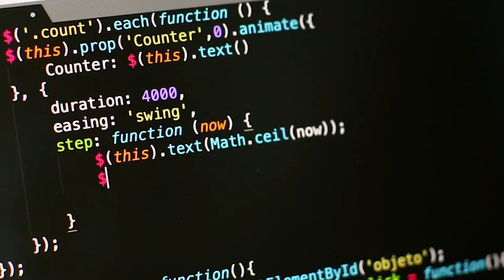Me and my life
Self-presentation "Me and my life". This work was done in a single day.